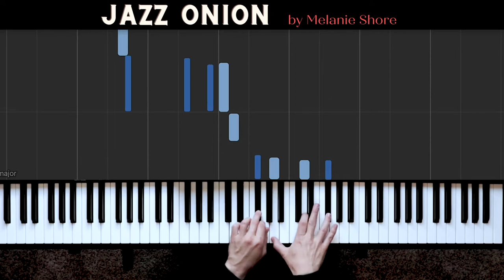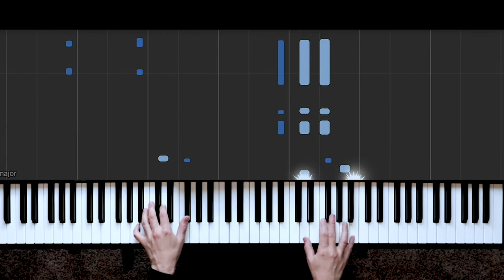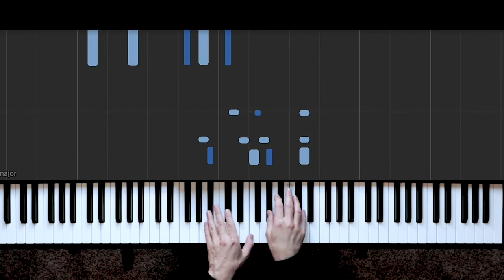Jazz Onion - SYNTHESIA piano roll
Jazz Onion is composed by Melanie Shore